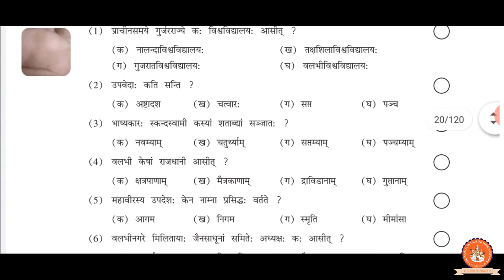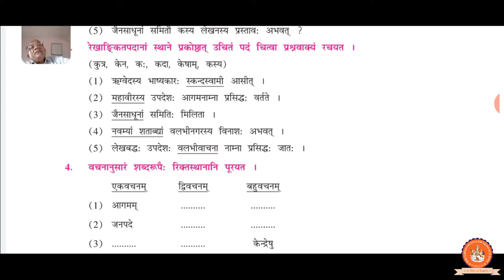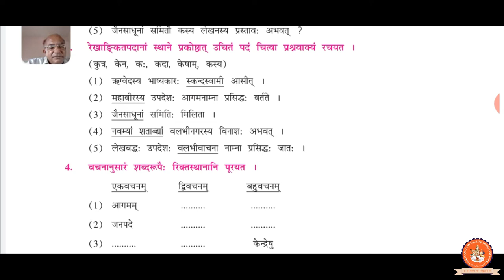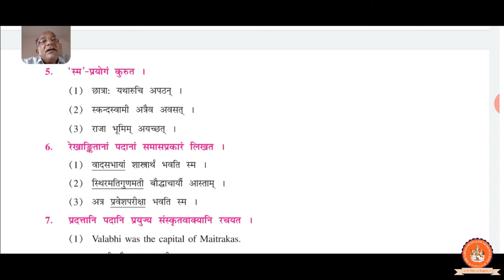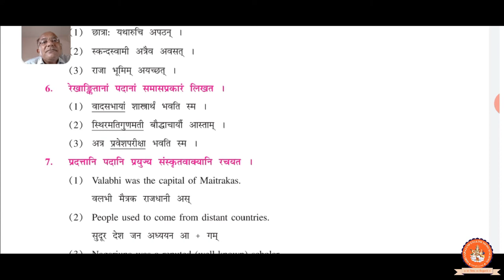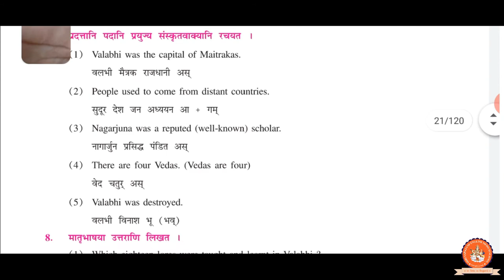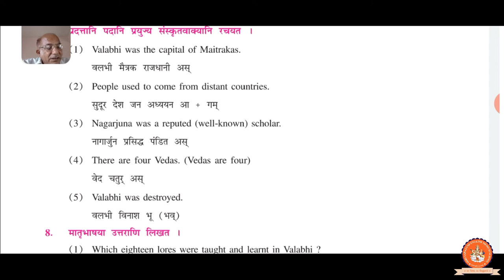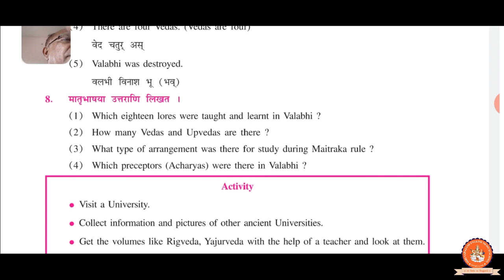(Lecture 8) Standard - 9, Subject - Sanskrit, Chapter - 4 (Vallabhi a Place of Learning) Part - 2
This video will make you understand in detail about the chapter named "Vallabhi a Place of Learning" of Sanskrit subject of Standard 9.This video is recorded by Tanna Sir of Shri Sahajanand English Medium School (Nathej) Una.